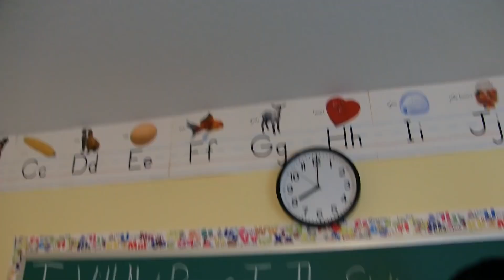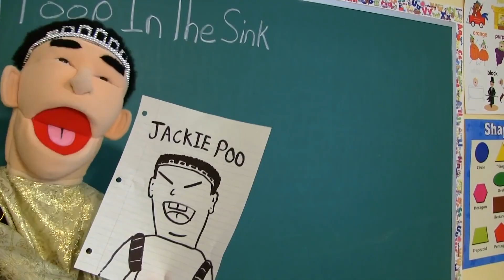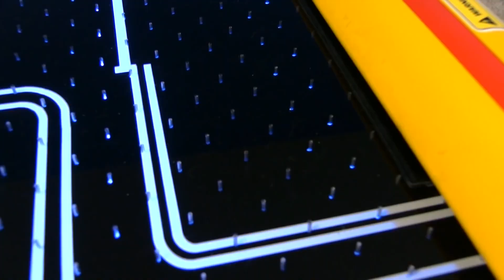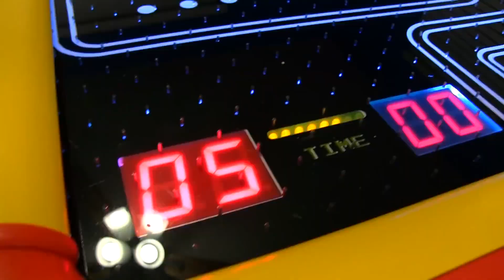SML Movie: Jeffy's Anger Management!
Welcome to Jeffy News, where you can find all of your favorite SML videos, created by the one and only SuperMarioLogan! From hilarious skits to action-packed adventures, we have something for everyone.

All content in this channel is protected by copyright law.